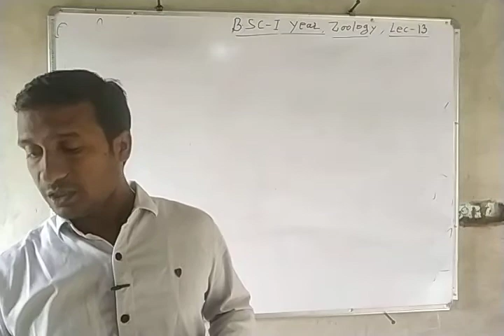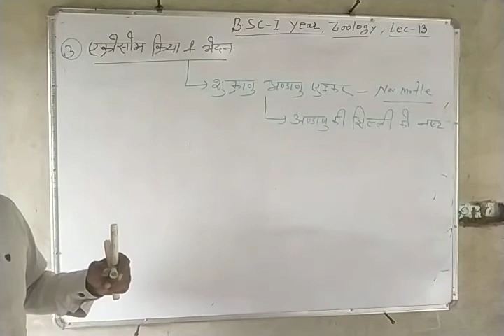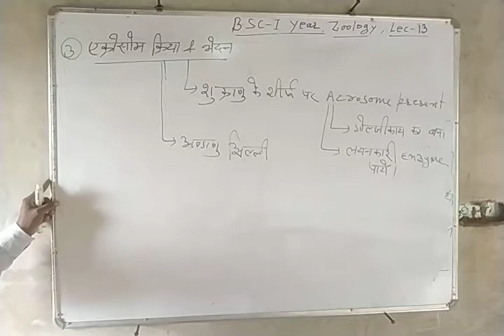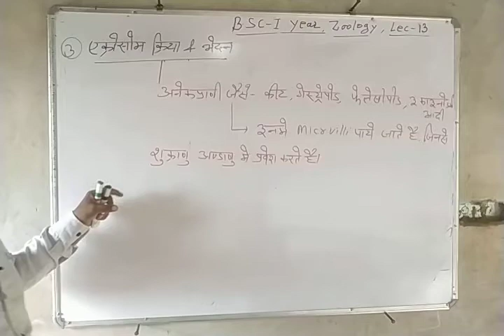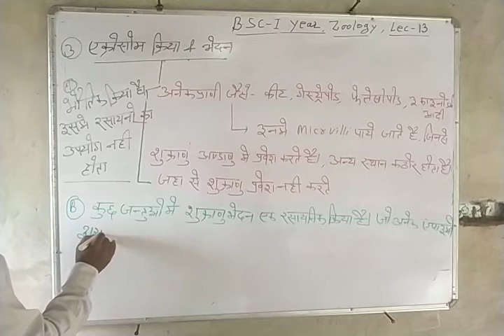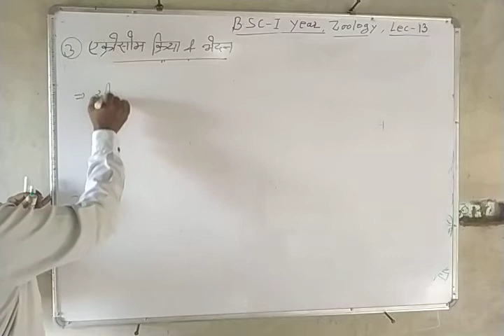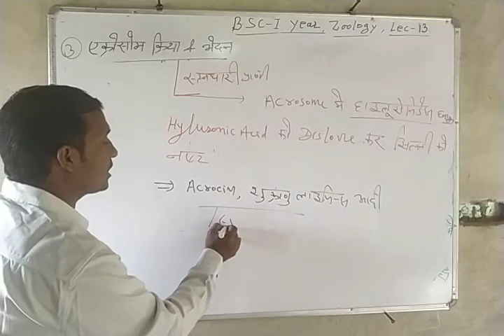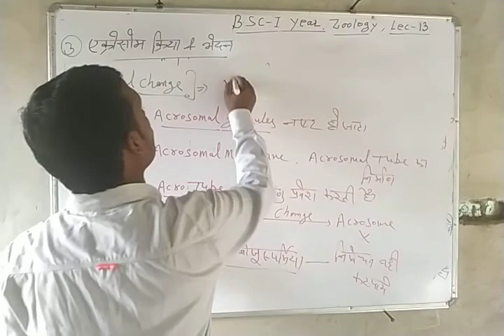fertilization, Acrosome reaction and penetration ,for B.Sc.1year,RBSE,NEET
Acrosome reaction and penetration